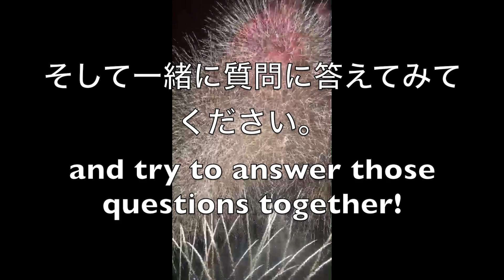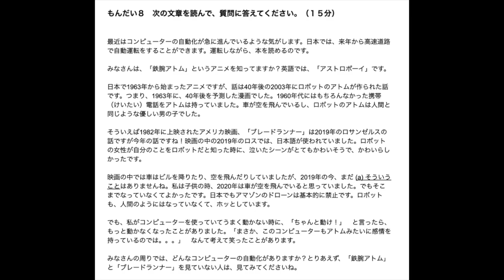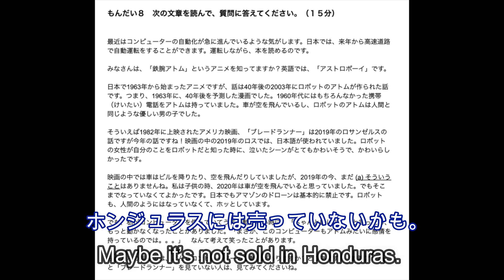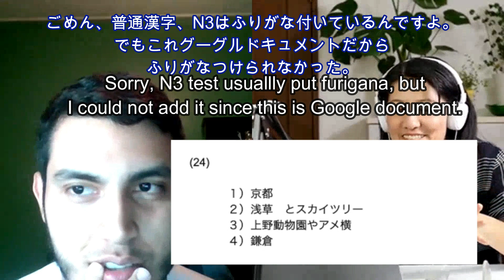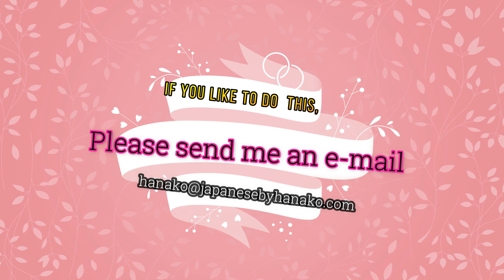Let's See if You Can Pass JLPT N3! (4) 6/2019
Print out the test from here!: / Sorry, this is the correct one.